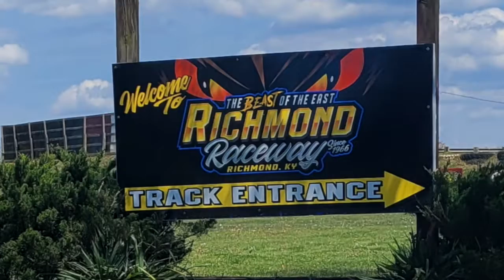Richmond Race Way Week in Kentucky for July 28, 2021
Richmond Race Way Week in Kentucky for July 28, 2021 - Race Week in conjunction with Jack Burford Chevrolet! Bill Lupinos talks the big Race Saturday, August 7th! We talk ticket info, classes, opening times, accommodations, upcoming races and much, much more. racing UnleashYourInnerBeast myrichmond shoplocal dirttrackracing - Let's go racing!